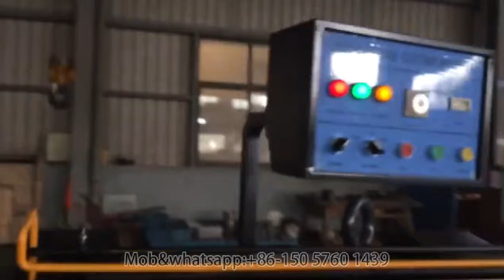Manual Die Cutting Creasing_China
Creasing and cutting ordinary cardboard corrugated board plastic and leather in general, applicable to printing packaging decoration and plastic industries. The machine is characterized by compact structure, fine workmanship, big pressure, high precision, and easy and reliable operation, etc.